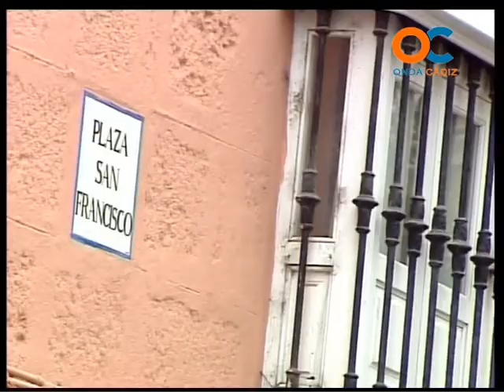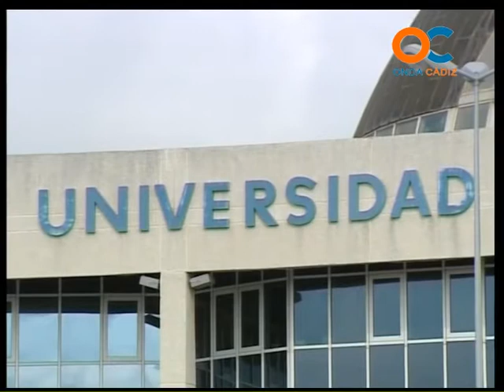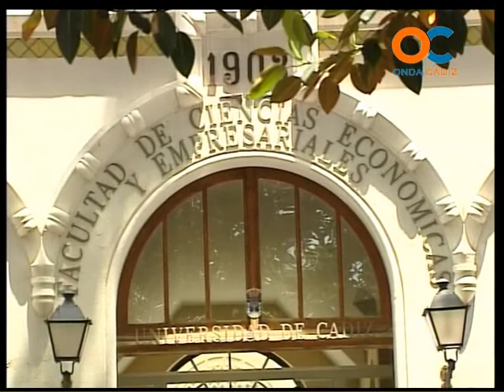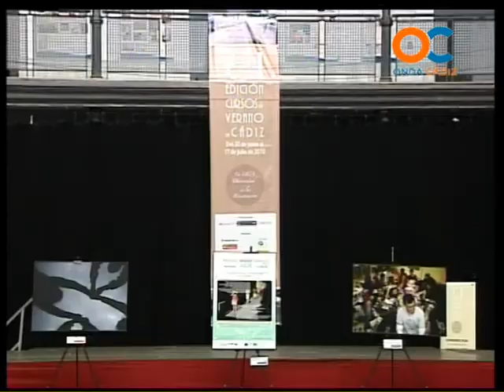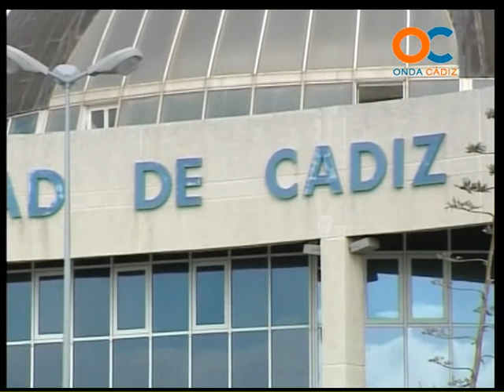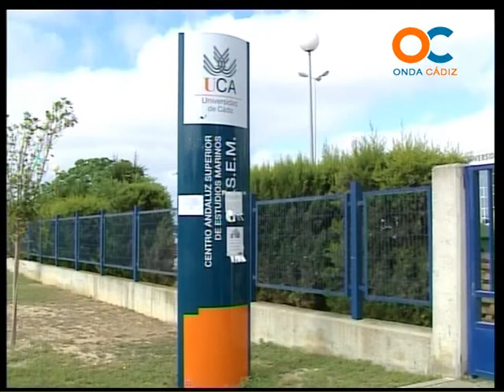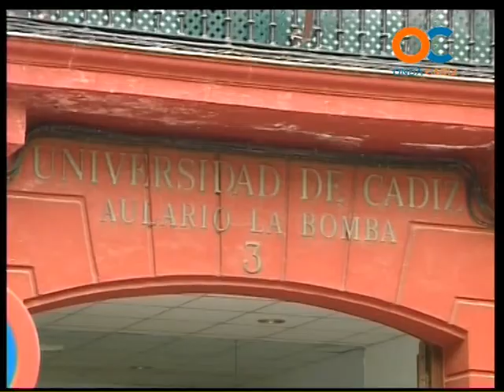GENTE DE CÁDIZ 21-03-12 3